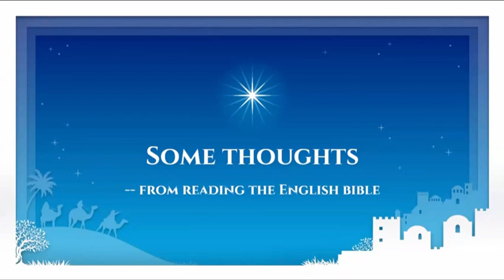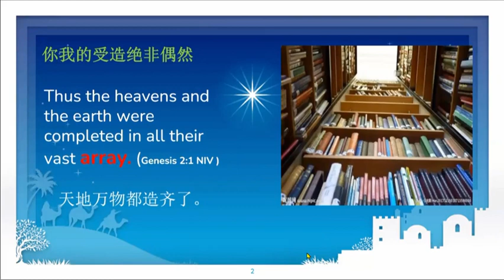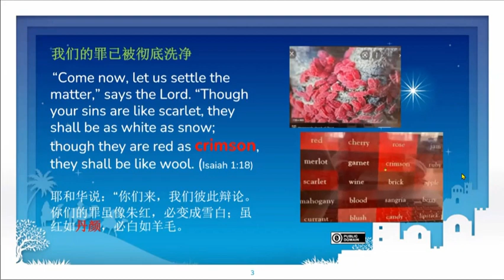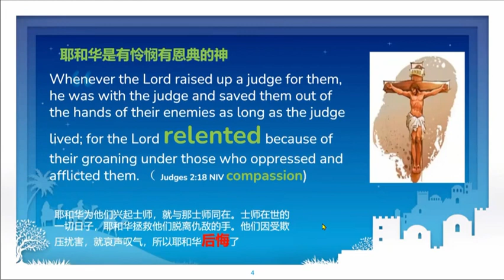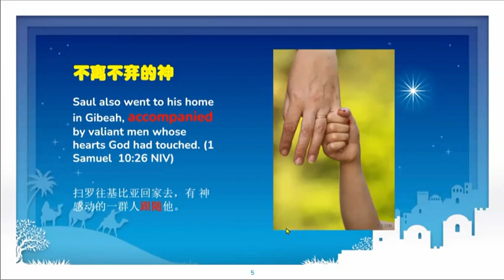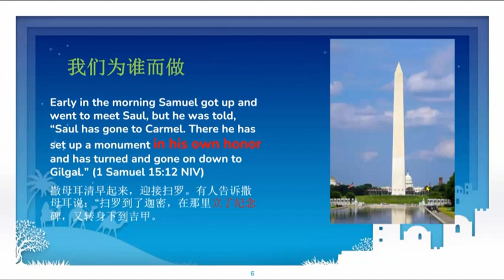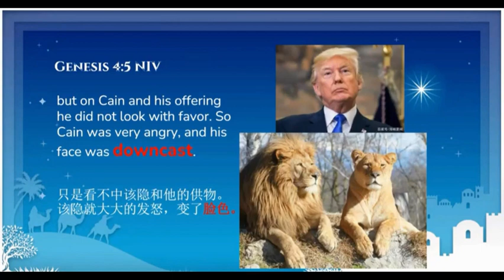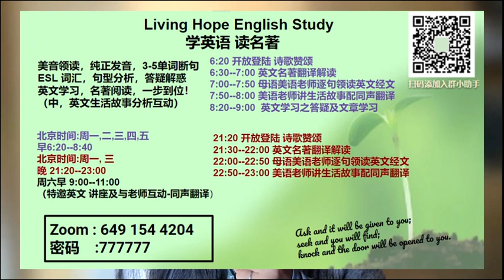20221226英文学习分享